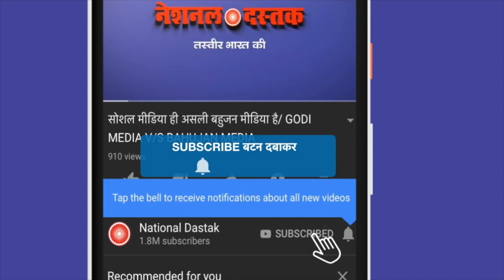ऐसे प्रदर्शन को देख कर मोदी-शाह के उड़े होश/ EXPOSED MODI-SHAH